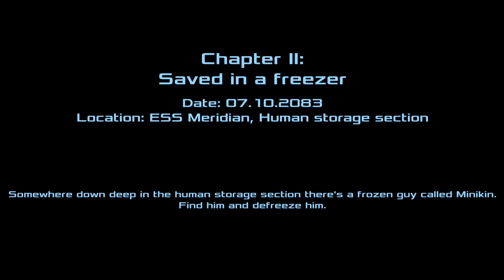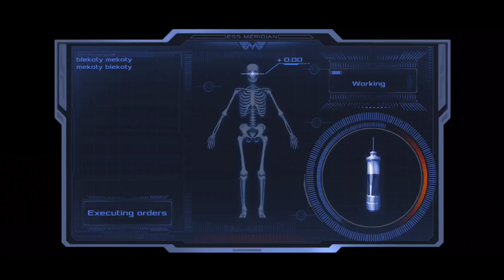Saved in a Freezer // Chapter_2 // Location:Human Storage Section// Dead Effect 2 Game Play